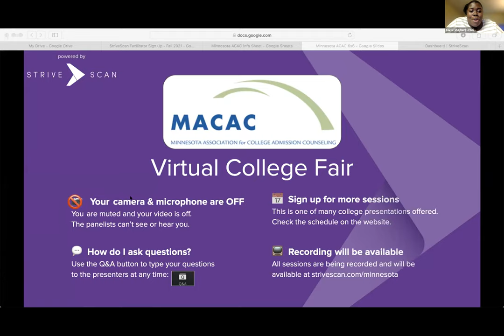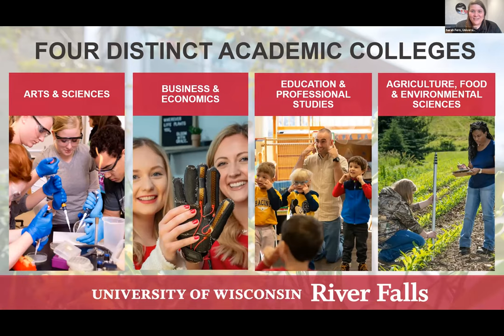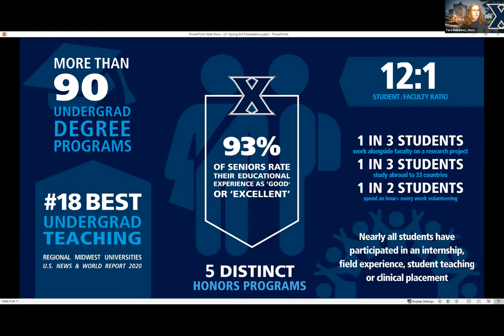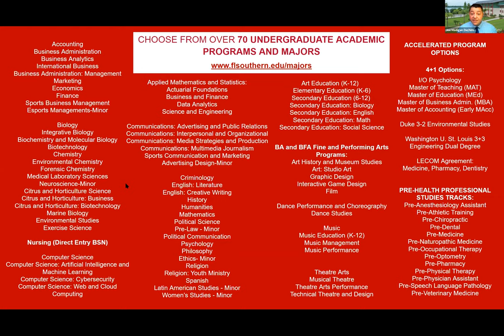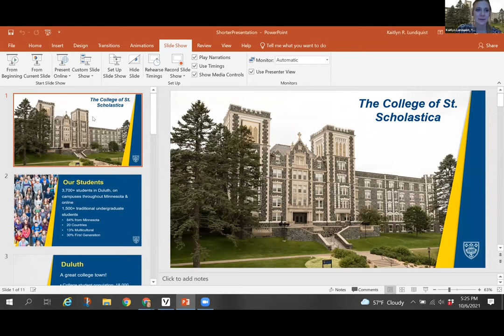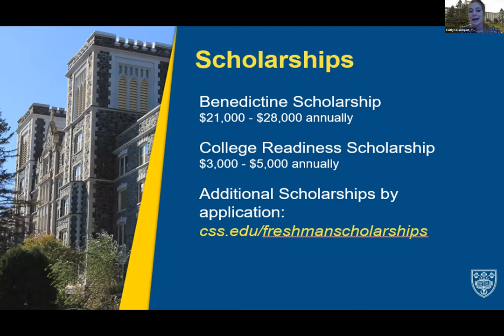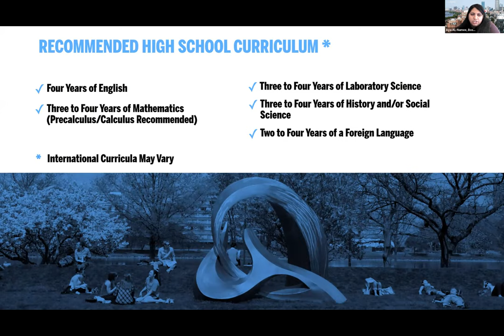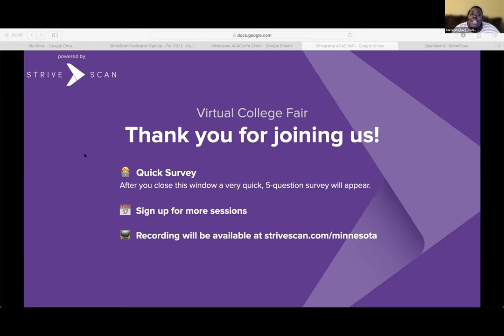Session A5 - MACAC Virtual College Fair - October 6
In this session, you will hear from the following institutions:

University of Wisconsin - River Falls
Xavier University
Florida Southern College
The College of St. Scholastica
Boston University